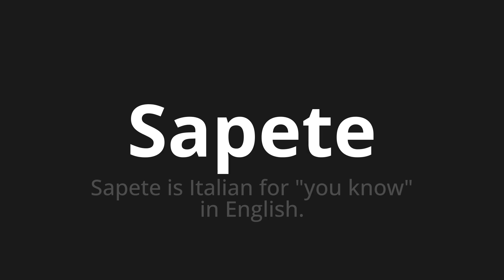How to pronounce Sapete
Master the Pronunciation of 'Sapete Which means you know' - which means : You know Is Italian for "You Know" in English. 📝 with @PizzaPronunciation 🎓🗣️ - [Your Guide to Italian]

Learn to pronounce 'Sapete' perfectly in Italian with our easy and engaging tutorial by @PizzaPronunciation! 📖📽️ In this comprehensive video, we provide you with native speaker examples 🗣️👂 and phonetic breakdowns 🎵 to ensure you get the pronunciation just right.

How to say You know in Italian